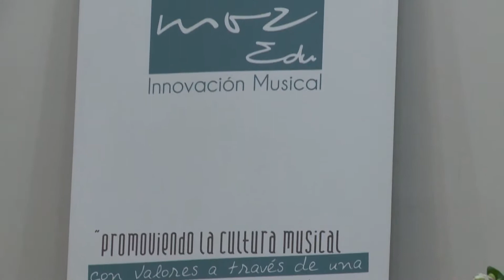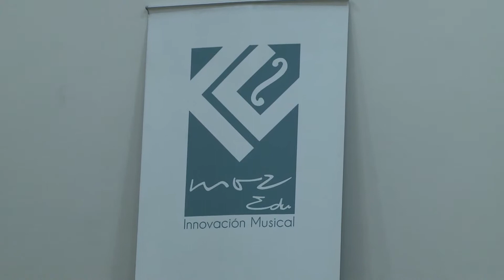Recital de Piano - Paulina Escobar